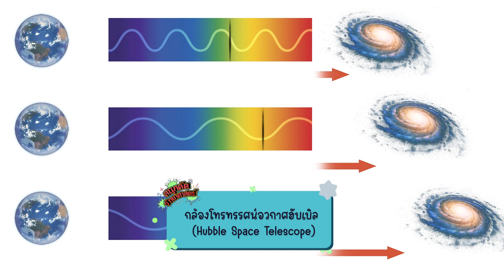สนุกคิด วิทยาศาสตาร์ ตอนที่33 กล้องโทรทรรศน์อวกาศฮับเบิล Hubble Space Telescope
ช่วง สนุกคิด วิทยาศาสตร์
10 เรื่องน่ารู้เกี่ยวกับโลกของเรา
สนุกคิด วิทยาศาสตร์
สนุกคิด วิทยาศาสตร์ ตอนที่ 1 กำเนิดจักรวาล ตอนที่1
สนุกคิด วิทยาศาสตร์ ตอนที่2 กำเนิดจักรวาล ตอนที่2
สนุกคิด วิทยาศาสตร์ ตอนที่3 กำเนิดจักรวาล ตอนที่3
สนุกคิด วิทยาศาสตร์ ตอนที่4 กำเนิดจักรวาล ตอนที่4
สนุกคิด วิทยาศาสตาร์ ตอนที่5 กำเนิดจักรวาล ตอนที่5
สนุกคิด วิทยาศาสตาร์ ตอนที่6 กำเนิดจักรวาล ตอนที่6
สนุกคิด วิทยาศาสตาร์ ตอนที่7 กำเนิดจักรวาล ตอนที่7
สนุกคิด วิทยาศาสตาร์ ตอนที่8 กำเนิดจักรวาล ตอนที่8
สนุกคิด วิทยาศาสตาร์ ตอนที่9 กำเนิดจักรวาล ตอนที่9 กำเนิดดาวเคราะห์
สนุกคิด วิทยาศาสตาร์ ตอนที่10 กำเนิดจักรวาล ตอนที่10 หลุมดำ
สนุกคิด วิทยาศาสตาร์ ตอนที่11 กำเนิดจักรวาล ตอนที่11 Galaxy ดวงดาว
สนุกคิด วิทยาศาสตาร์ ตอนที่12 กำเนิดจักรวาล ตอนที่12 ระบบสุริยะ
สนุกคิด วิทยาศาสตาร์ ตอนที่13 กำเนิดจักรวาล ตอนที่13 โลก แตกต่างจากดาวเคราะห์อื่นๆอย่างไร
สนุกคิด วิทยาศาสตาร์ ตอนที่14 กำเนิดจักรวาล ตอนที่14 โลกในยุคแรก
สนุกคิด วิทยาศาสตาร์ ตอนที่15 ทำไมโลกของเราถึงมีสิ่งมีชีวิต ตอนที่1
สนุกคิด วิทยาศาสตาร์ ตอนที่16 ทำไมโลกของเราถึงมีสิ่งมีชีวิต ตอนที่2
สนุกคิด วิทยาศาสตาร์ ตอนที่17 ดาวหาง
สนุกคิด วิทยาศาสตาร์ ตอนที่18 ดวงอาทิตย์ The Sun
สนุกคิด วิทยาศาสตาร์ ตอนที่19 ดาวพุธ Mercury
สนุกคิด วิทยาศาสตาร์ ตอนที่20 ดาวศุกร์ Venus
สนุกคิด วิทยาศาสตาร์ ตอนที่21 ดาวอังคาร Mars
สนุกคิด วิทยาศาสตาร์ ตอนที่22 ดาวพฤหัสบดี jupiter
สนุกคิด วิทยาศาสตาร์ ตอนที่23 ดาวเสาร์ Saturn
สนุกคิด วิทยาศาสตาร์ ตอนที่24 ดาวยูเรนัส Uranus
สนุกคิด วิทยาศาสตาร์ ตอนที่25 ดาวเนปจูน Neptune
สนุกคิด วิทยาศาสตาร์ ตอนที่26 ดาวพลูโต Pluto
สนุกคิด วิทยาศาสตาร์ ตอนที่27 ดาวเคราะห์ คล้ายโลกที่ถูกค้นพบ
สนุกคิด วิทยาศาสตาร์ ตอนที่28 ดาวเทียม Satellites
สนุกคิด วิทยาศาสตาร์ ตอนที่29 ดวงจันทร์ Moon
สนุกคิด วิทยาศาสตาร์ ตอนที่30 เรื่องราวน่ารู้เกี่ยวกับ โลก
สนุกคิด วิทยาศาสตาร์ ตอนที่31 อวกาศ กว้างใหญ่กว่าที่เราคิด
สนุกคิด วิทยาศาสตาร์ ตอนที่32 ประวัติศาสตร์จักรวาล